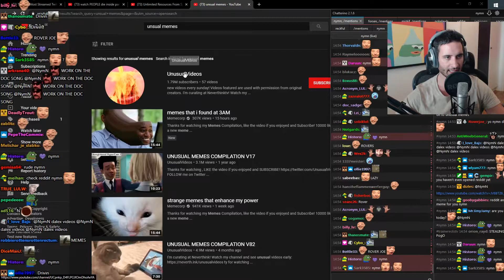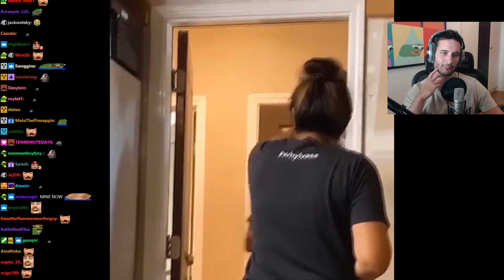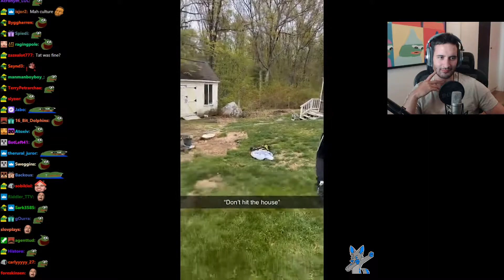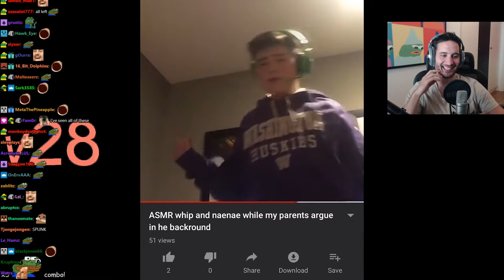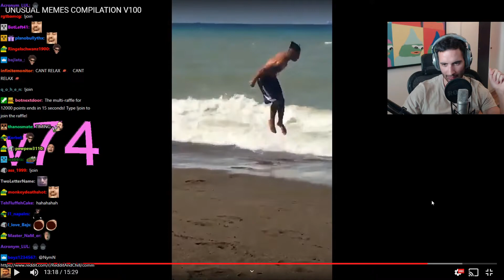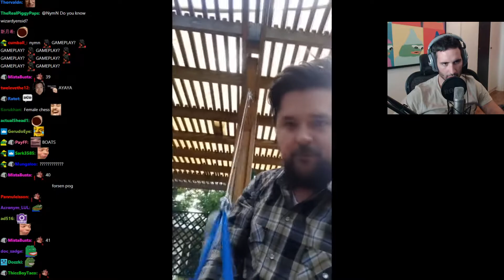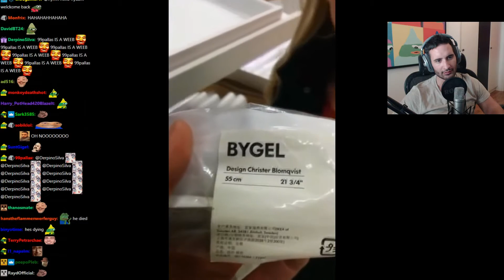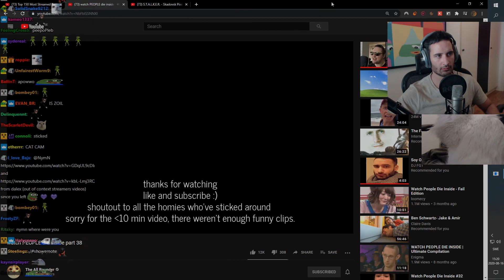Nymn reacts to "Unusual memes v100" and "watch people die inside part 38" w/Chat